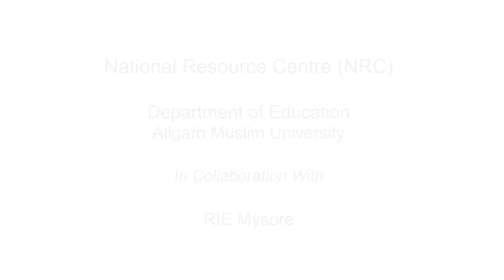Render ICT Introduction Week 3